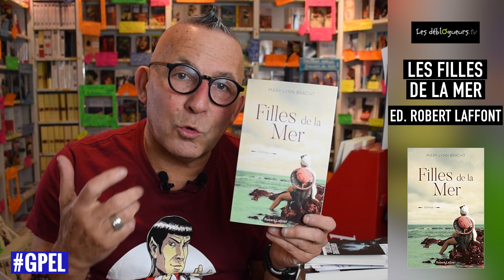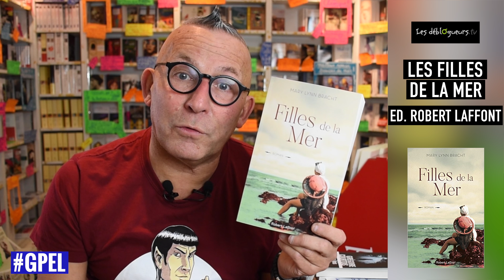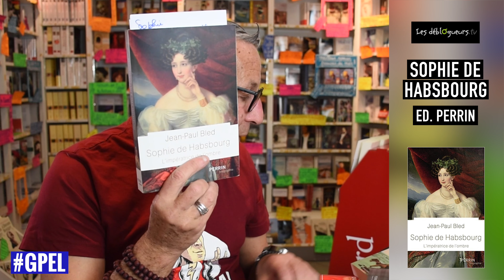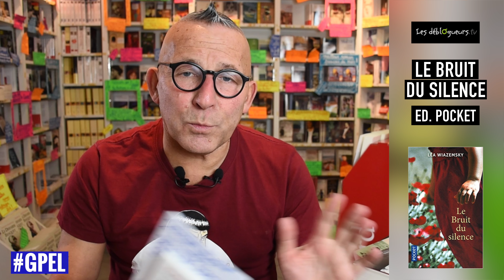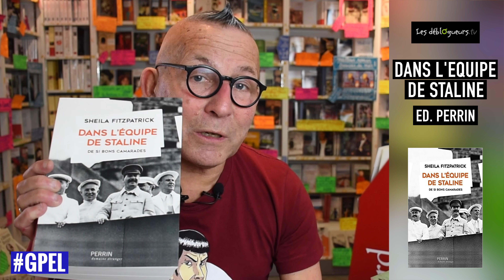[EMISSION] GERARD PART EN LIVE #10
Retrouvez vos "Live Books" du neuvième numéro de Gérard Part En Live ici :

Une brève histoire du temps : Du Big Bang aux trous noirs de Stephen Hawking aux éditions J'ai Lu

La Chorale des dames de Chilbury de Jennifer Ryan et Françoise Du Sorbier aux éditions Albin Michel

Camarades de Pekin de Bei Tong aux éditions Calmann-Lévy

Ragdoll de Daniel Cole et Natalie Beunat aux éditions Pocket

Les Chasseurs de gargouilles de John Freeman Gill et Anne-Sylvie Homassel aux éditions Belfond

Filles de la mer de Mary Lynn Bracht et Sarah Tardy aux éditions Robert Laffont

Sophie de Habsbourg de Jean-Paul Bled aux éditions Perrin

Le Bruit du silence de Léa Wiazemsky aux éditions Pocket

Dans l'équipe de Staline de Sheila Fitzpatrick aux éditions Perrin

L'Espoir des Neshov (4) de Anne B. Ragde et Hélène Hervieu aux éditions 10-18